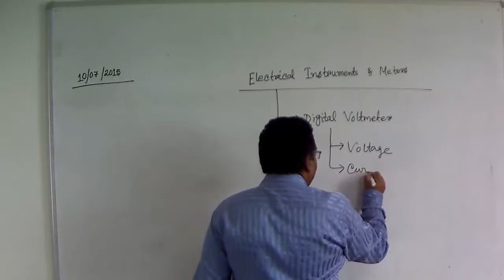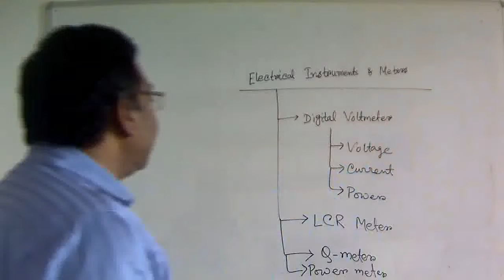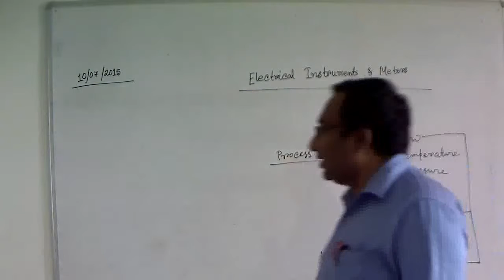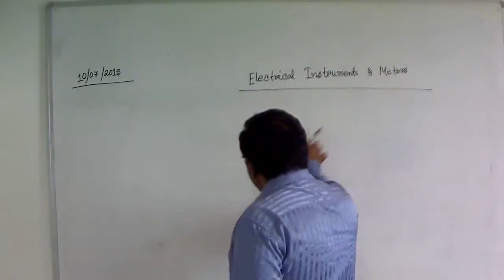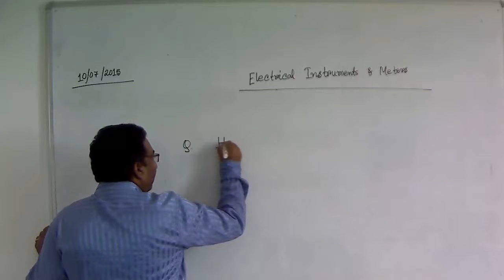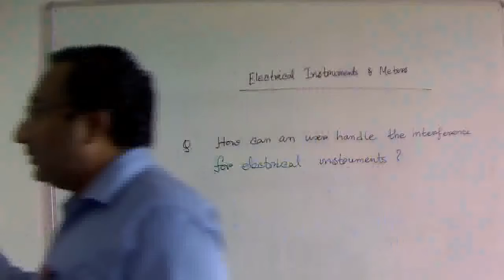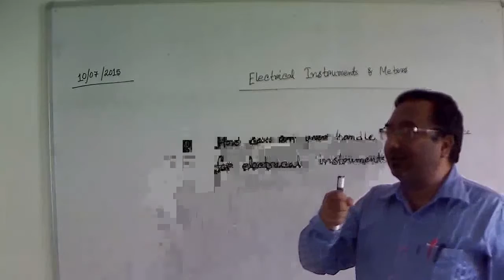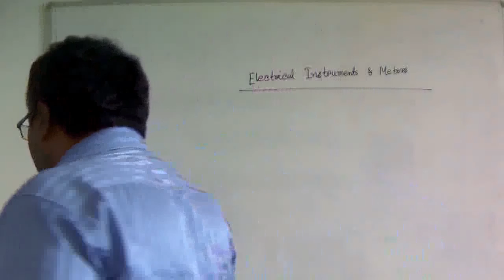Lecture 1 EE 570